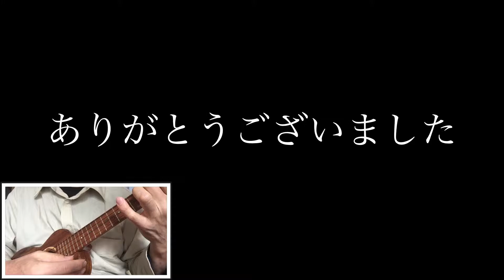与作 ／ ウクレレ ソロ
北島三郎さん といえばこの曲！